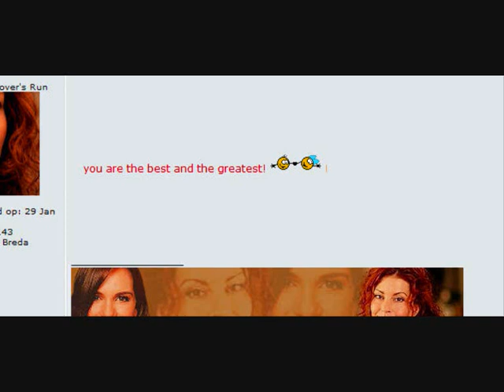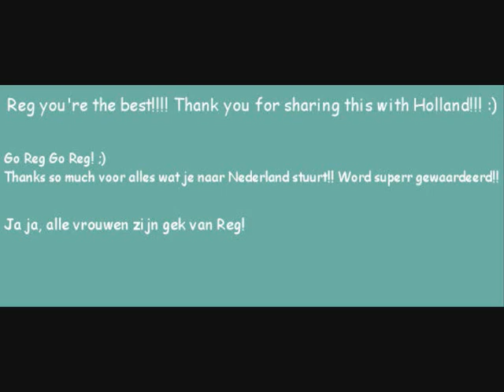MCLEOD'S DAUGHTERS REG ROORDINK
A THANK YOU TO REG ROORDINK who send me all these amazing behind the scene's video's, photo's for the site and other exclusive stuff!!